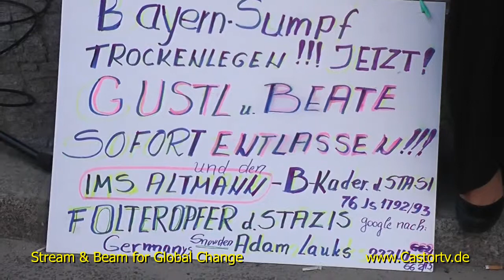MW Mollath 0607 Berlin Part004